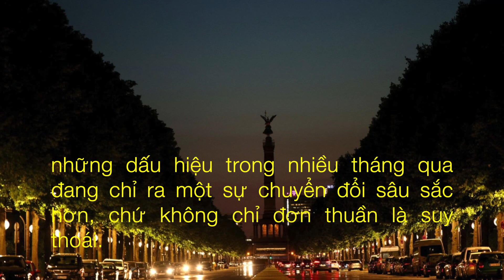Thế Giới Không Chỉ Suy Thoái Mà Đang Chuyển Đổi Kinh Tế & Tài Chính Sâu Sắc ... | DVS Vlog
Nhà kinh tế nổi tiếng El-Erian: Thế giới không chỉ hướng đến suy thoái, mà là một 'cuộc chuyển đổi kinh tế sâu sắc'

Nhiều chuyên gia và nhà đầu tư đã gióng lên hồi chuông cảnh báo về suy thoái. Tuy nhiên, một nhà kinh tế nổi tiếng cho rằng những dấu hiệu trong nhiều tháng qua đang chỉ ra một sự chuyển đổi sâu sắc hơn, chứ không chỉ đơn thuần là suy thoái.

- 5:43 | Gió đổi chiều: "Dự án thế kỉ" biến Trung Quốc thành chủ nợ lớn nhất thế giới hụt hơi, Bắc Kinh không thể giữ im lặng